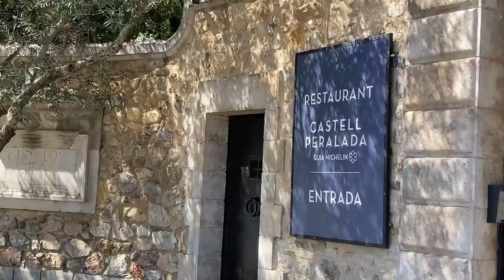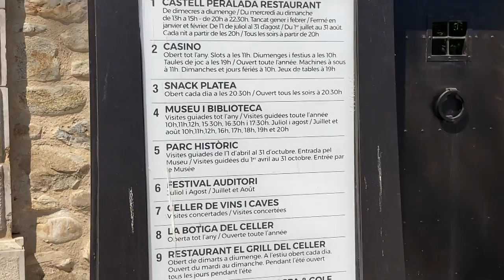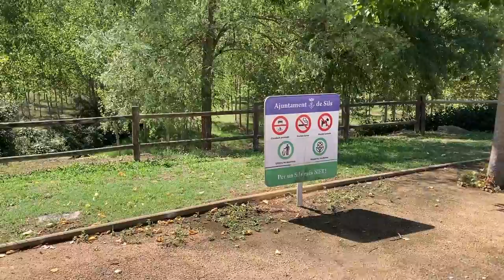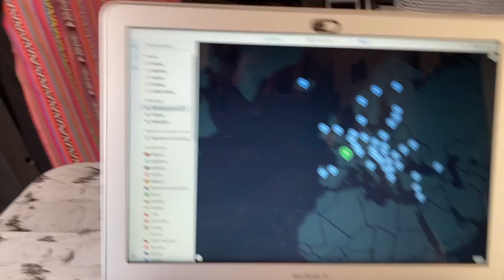La traversée de l'Espagne 1/2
Je t'amène à mes côtés pour la traversée de l'Espagne. Le quotidien de ce voyage avec Cassie, mon chat, et moi.

➡️ Merci pour les musiques
Happy Summertime by Sascha Ende®